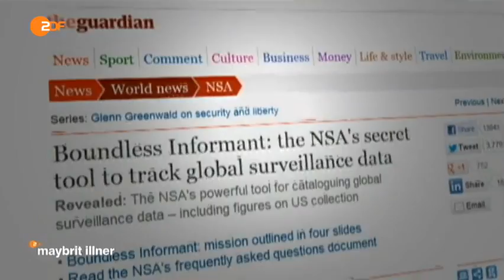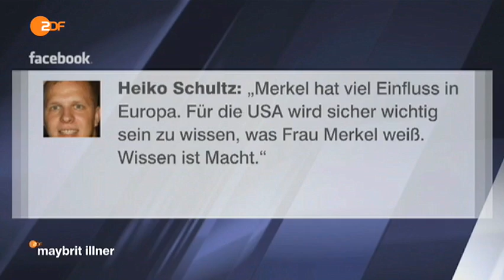ZDF Maybrit Illner - "Lauschangriff aufs Kanzleramt" - 24.10.2013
24. Oktober: "Lauschangriff aufs Kanzleramt -- sind die USA noch unsere Freunde? Mit Sabine Leutheusser-Schnarrenberger (FDP)
amtierende Bundesjustizministerin

Anke Domscheit-Berg (Piratenpartei)
Netzaktivistin

Andrew B. Denison
Publizist und Politologe aus den USA, Direktor von Transatlantic Networks

Elmar Theveßen
Geheimdienst-Experte, stellvertretender Chefredakteur des ZDF